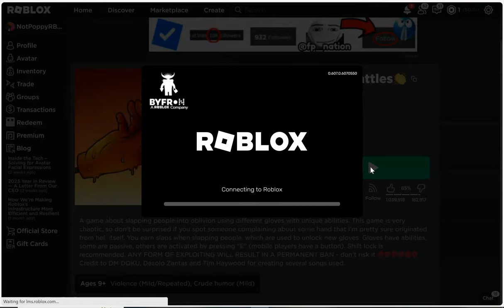byfron loading screen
jjjjj